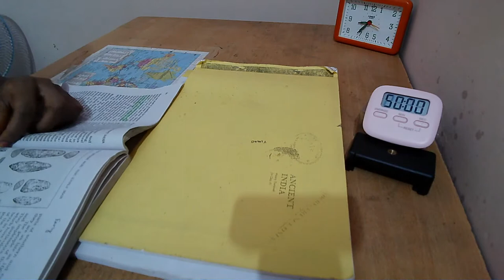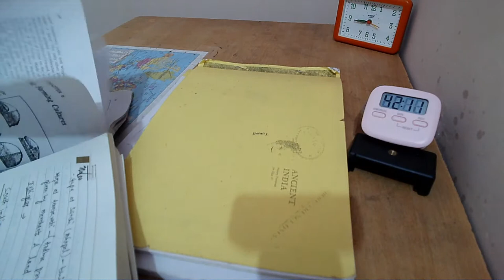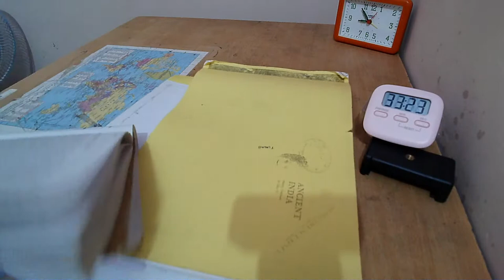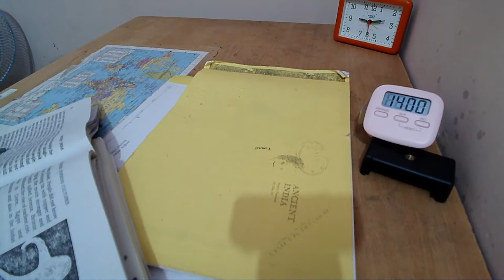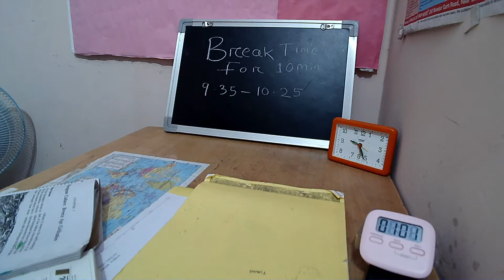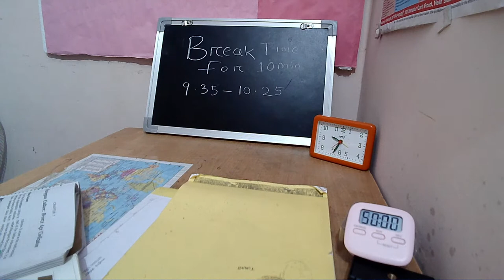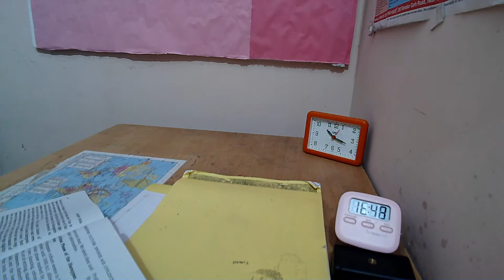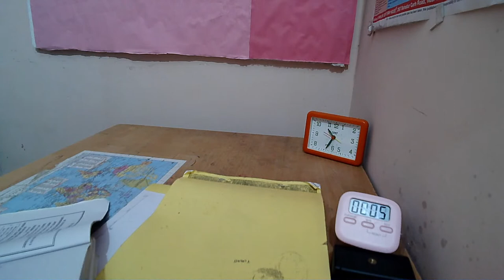Study with me || Study with Indira (Indu) Live Stream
study with indira (indu)study with indira (indu)study with indira (indu)study with indira (indu)study with indira (indu)
study with indira (indu)
study with indira (indu)study with indira (indu)study with indira (indu)study with indira (indu)
study with indira (indu)study with indira (indu)study with indira (indu)